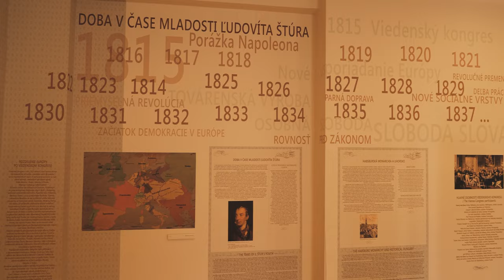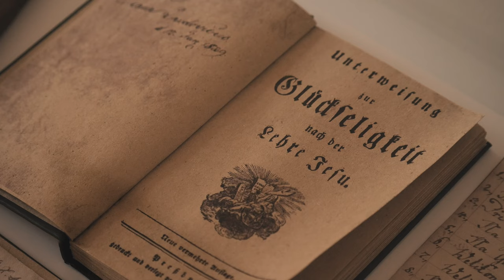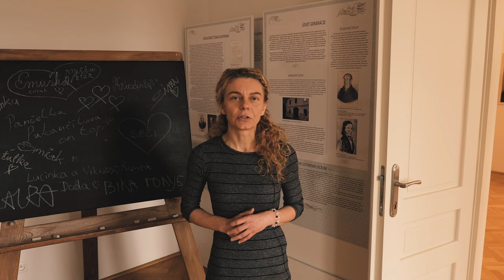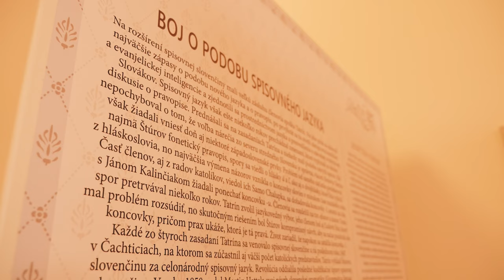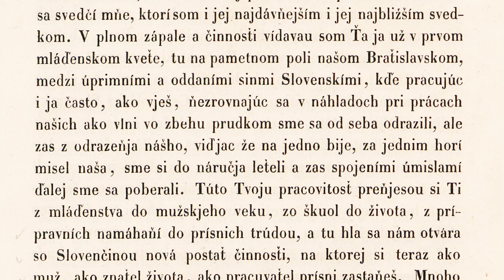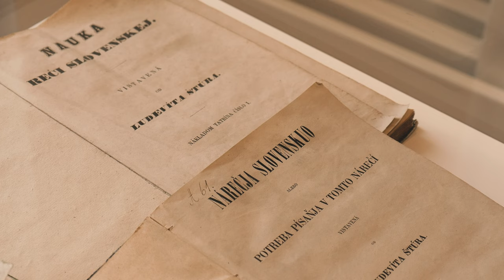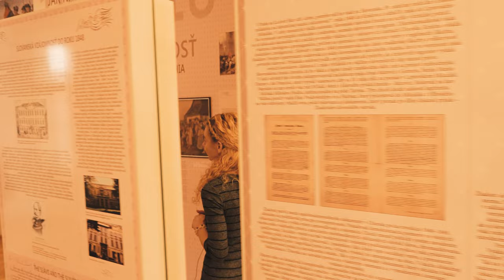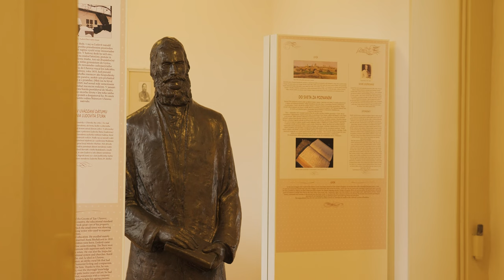Pamätná izba Ľudovíta Štúra | komentovaná prehliadka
Reportáž prináša komentovanú prehliadku stálej výstavy v SNM – Múzeum Ľudovíta Štúra. Expozícia sa sústreďuje na osobnosť, život a trvalý prínos Ľudovíta Štúra pre slovenskú spoločnosť. Novinkou je použitie moderných interaktívnych technológií, ktoré toto historické obdobie prepoja so súčasnosťou.

©Slovakiana (2024)

Réžia a námet: Peter Požgay
Kamera: Peter Požgay
Strih: Peter Požgay
Komentár: Mgr. Katarína Hýllová, PhD.
Vydavateľské údaje: Národné osvetové centrum, Bratislava, 2024